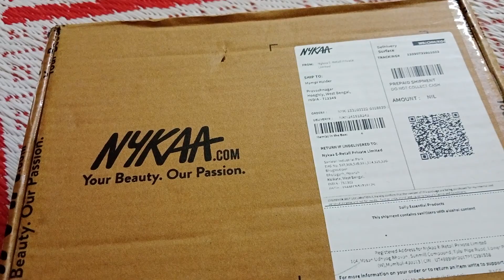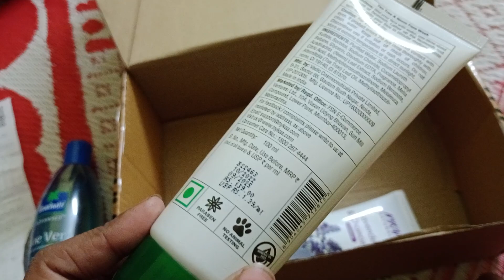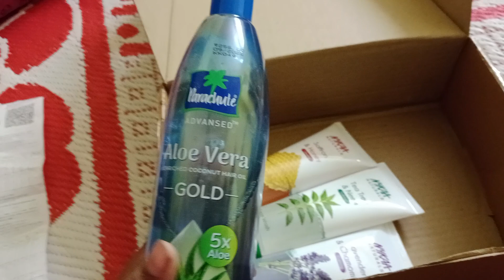NYKAA MINI HAUL, SPECIAL OFFER..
Nykaa mini haul...

☣️Check out Parachute Advansed 5X Aloe Vera Enriched Coconut Hair Oil GOLD, Makes hair Sooperr soft on Nykaa